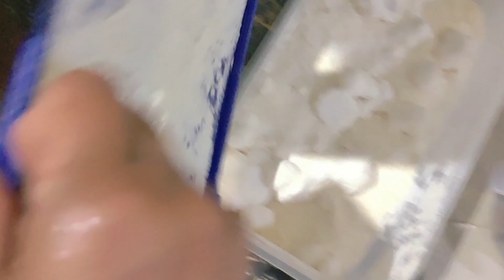Back from Village ##। Daily Vlog